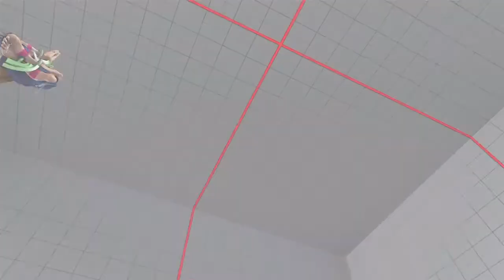Street Fighter 5 - Blooklyn Beatdown Quality #2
Hello and welcome, thanks for the 700subs, i love you guys, lets keep going...